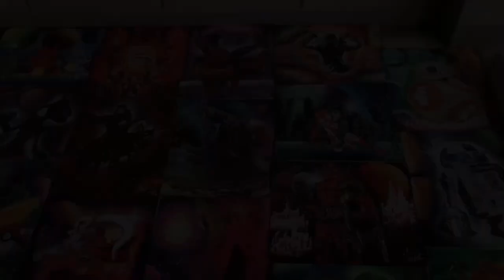GIVE AWAY PAINTINGS by Spray Art Eden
Give Away Paintings. All spray painting.

Even rules:

The winner will be chosen based on a random drawing of all those who complete the 3 conditions!

2. Comment this video

Bases del evento:

El ganador será elegido en un sorteo al azar entre todos los que participen cumpliendo las siguientes 3 condiciones:

2. Deja un comentario en este video. (El video de la pintura que quieras ganar).
3. Comparte este video en tus redes sociales (facebook, twitter, instagram) y envíanos el link de tu publicación o captura de pantalla en mensaje privado a nuestro Facebook o a nuestro correo electrónico: )

Muchas gracias!!!

El ganador del sorteo será anunciado en un plazo de 1 a 2 semanas.

プレゼント企画です

2.コメントする
3.ソーシャルメディアでシェアする（Facebook、twitter、instagram）

この3つをやってくださってくれた方に抽選で1名様にプレゼント

2. Comment this video

2. Deja un comentario en este video. (El video de la pintura que quieras ganar).
3. Comparte este video en tus redes sociales (facebook, twitter, instagram) y envíanos el link de tu publicación o captura de pantalla en mensaje privado a nuestro Facebook o a nuestro correo electrónico: )

Muchas gracias!!!

2.コメントする
3.ソーシャルメディアでシェアする（Facebook、twitter、instagram）